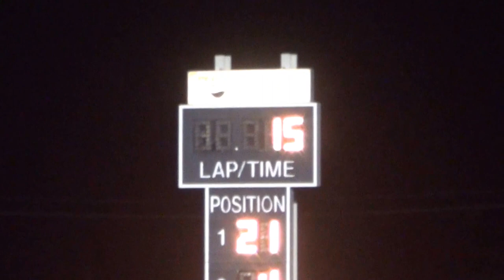Osky, Watching 4w John Watson A Main Mar 30, 2016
Following the 4W. Hobby Stock A Main at Southern Iowa Speedway. Mar 31, 2016 Frostbuster 2016